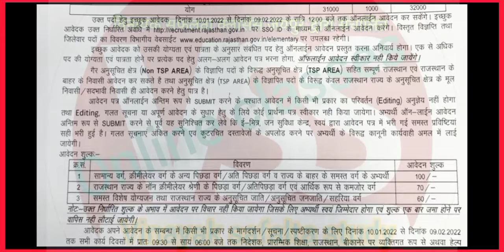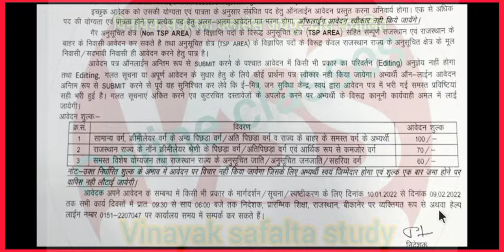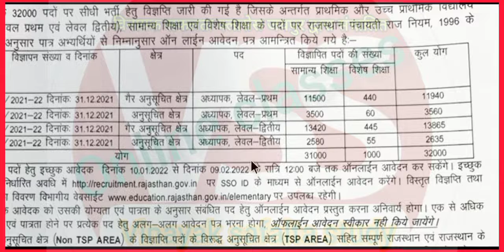रीट विज्ञप्ति जारी||reet vigyapti2021||reet latest news||अभी अभी जारी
REET_रीट_विज्ञप्ति2021_22_जारी_हुई। आवेदन कैसे करें संपूर्ण_जानकारी के साथ।32000_पदों_10जनवरी_से_9_फरवरी_तक_आवेदन_करें